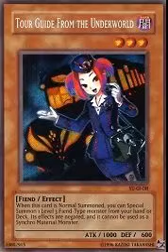All Yu Gi Oh Cards EP 68